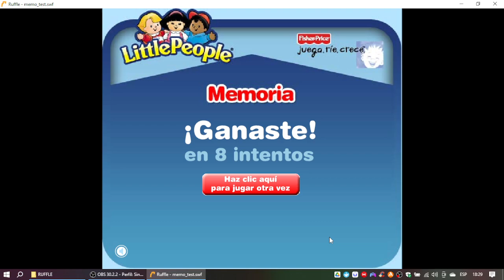Discovery Kids Juegos: Little People - Memoria